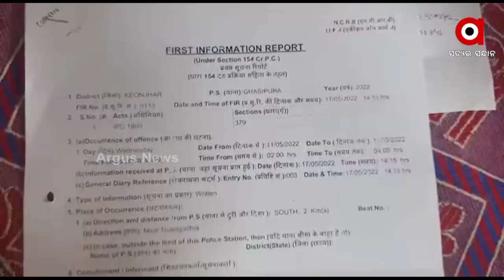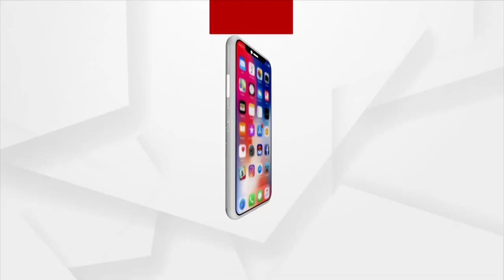Keonjhar: Belbahali Kushai Bridge amidst uncertainty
Belbahali Kushai Bridge amidst uncertainty at Anandpur, Keonjhar.